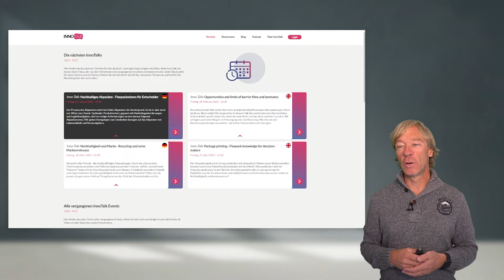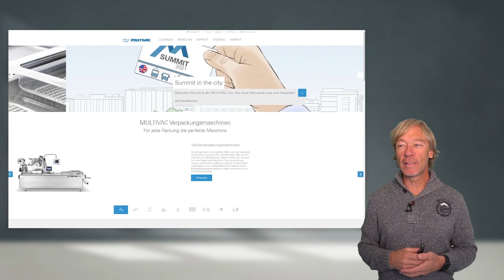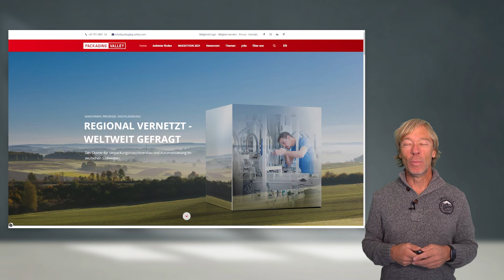Innotalk Trailer 2022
Der Inno-Talk geht im Jahr 202 in die 2. Runde. Flexpackwissen für Entscheider das bleibt das Motto. Doch es ändert sich einiges. 6 Deutschsprachige und 4  Europäsihche Talks in Englisch stehen auf dem Programm.
Beginnen werden wir am 21.Januar 2021 mit dem Thema Nachhaltiges Abbpacken aus Sicht der Maschinenbauer.